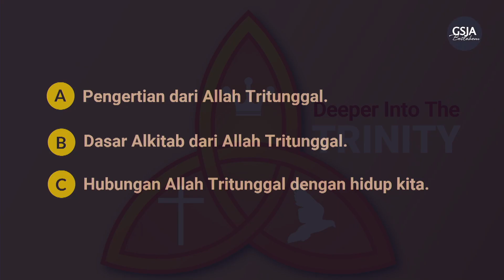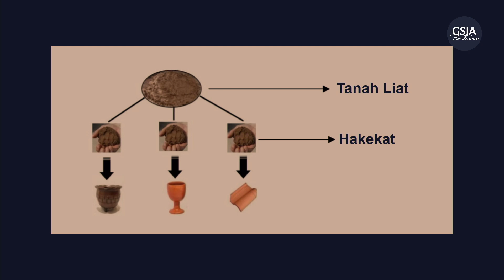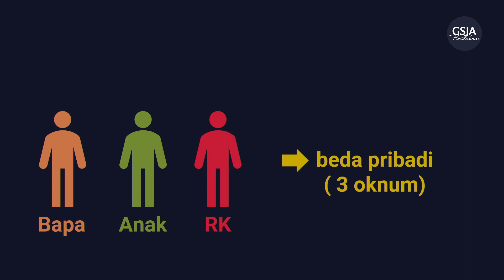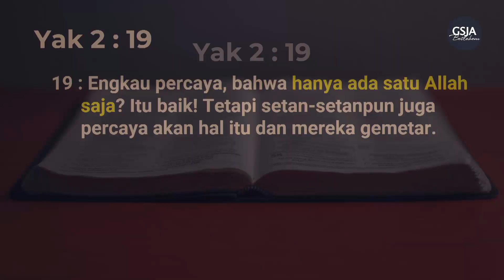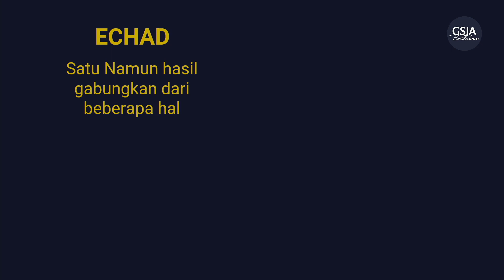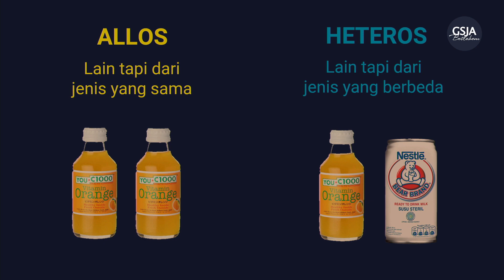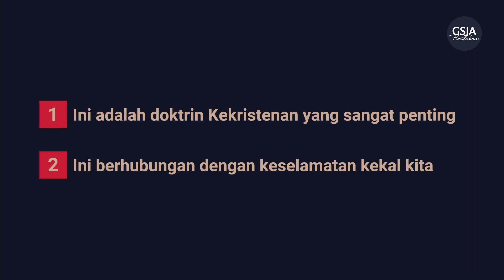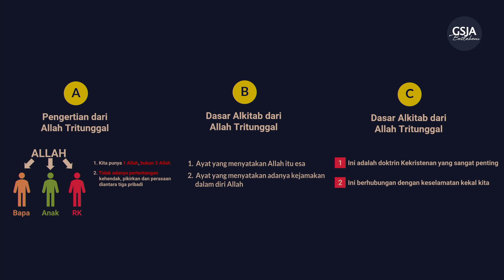DEEPER INTO THE TRINITY